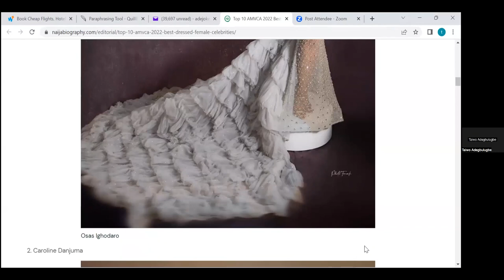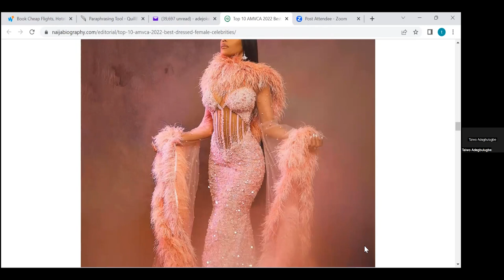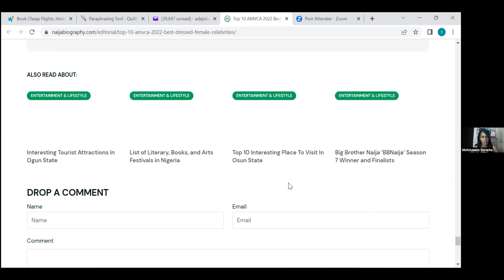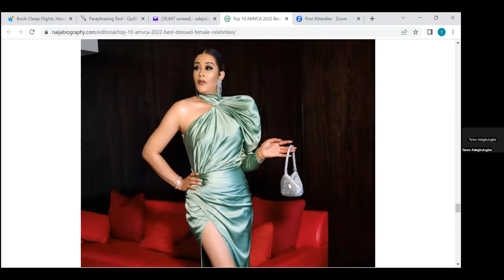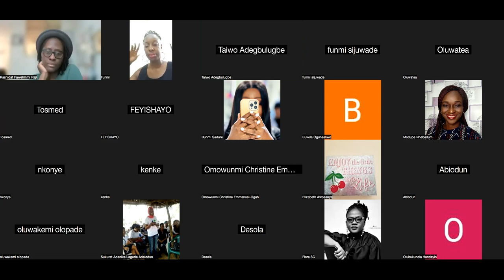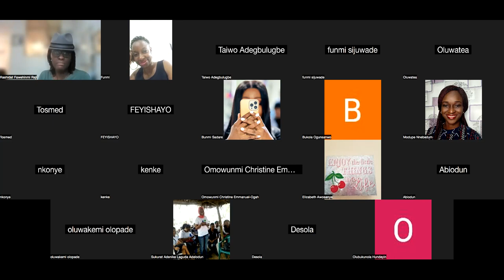Style Guide and Tips for Women Over 35. Look Great, feel Great.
The Kicassmum sunday sessions during January 2023 lifestyle improvement challenge